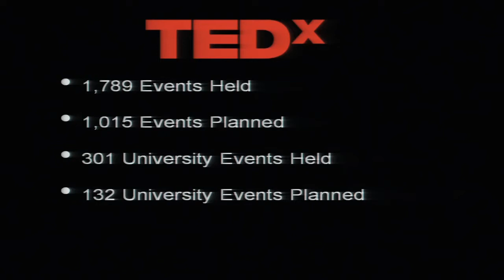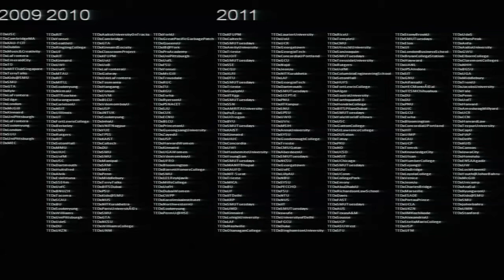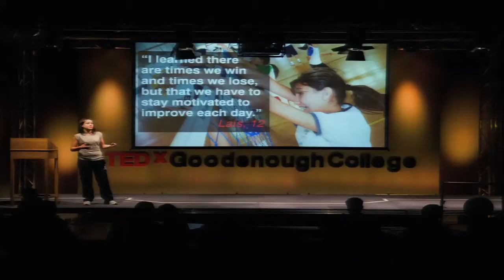TEDxDU Lara Stein -- Global passion, local action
Since TED "open-sourced" its brand in 2009, the TEDx program has grown to almost 3,000 events in over 70 countries. TED director of licensing Lara Stein talks about the growth and impact of TEDx in a talk well-suited to TEDxDU's theme of "Radical Collaboration."